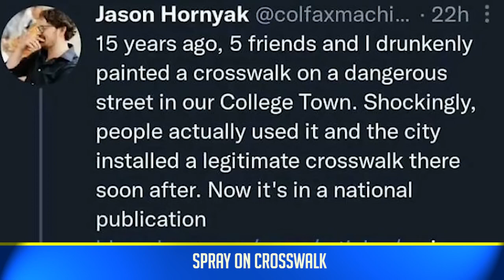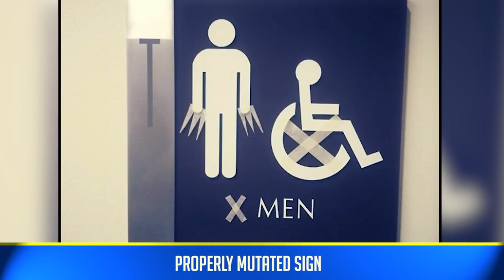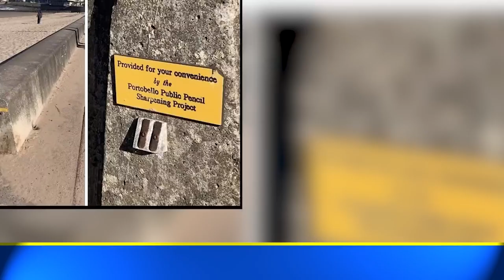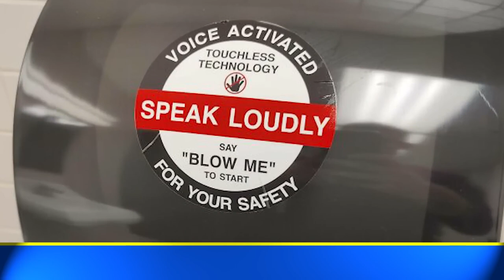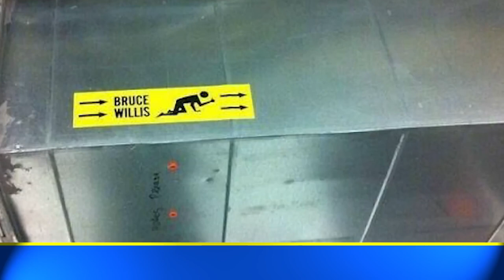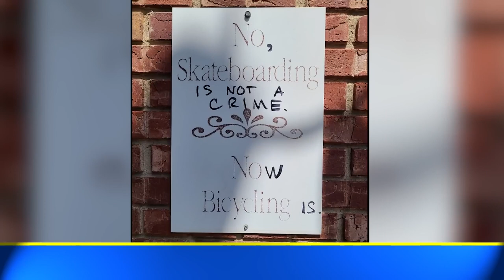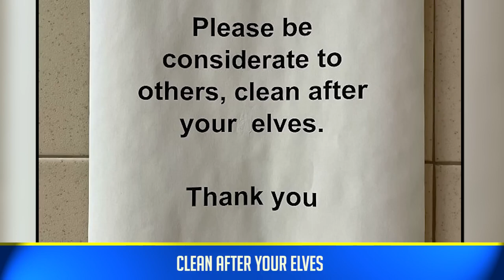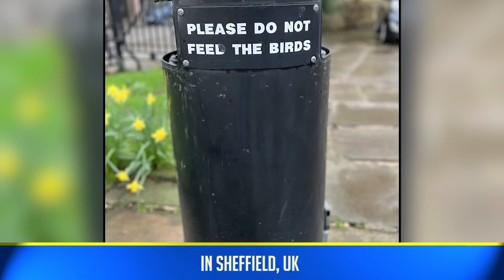Hilarious Examples Of Mild Vandalism That Should Be Excused From Any Consequences (NEW PICS) 1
Hilarious Examples Of Mild Vandalism That Should Be Excused From Any Consequences (NEW PICS)